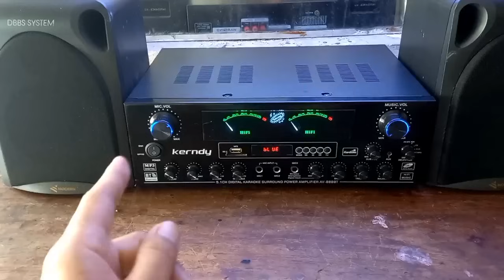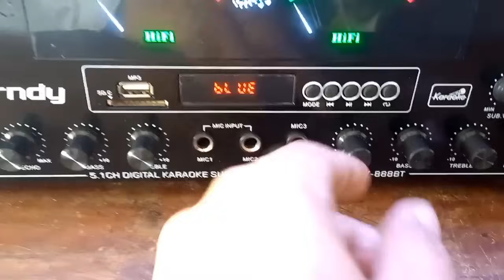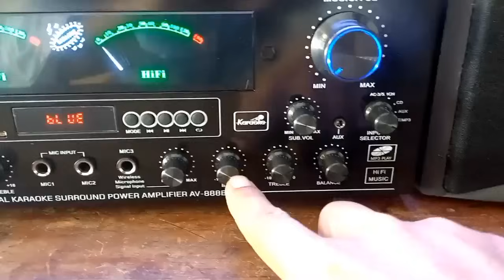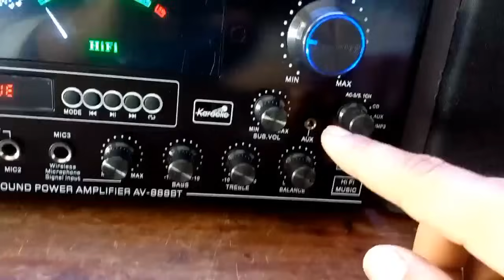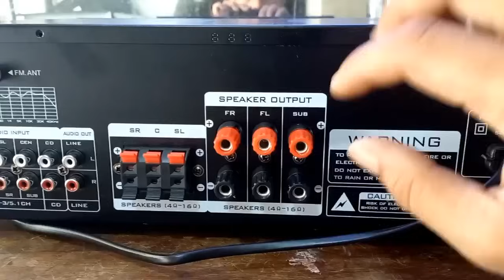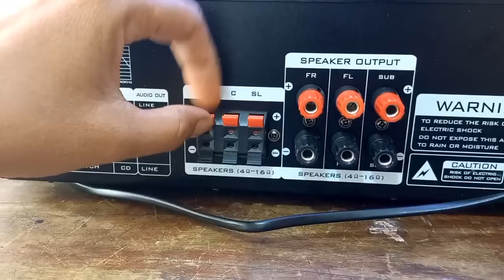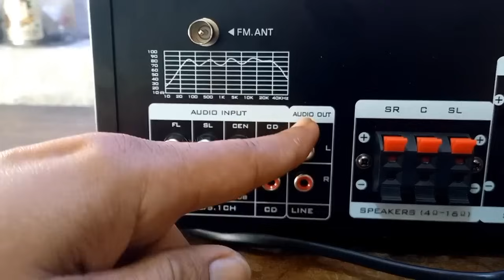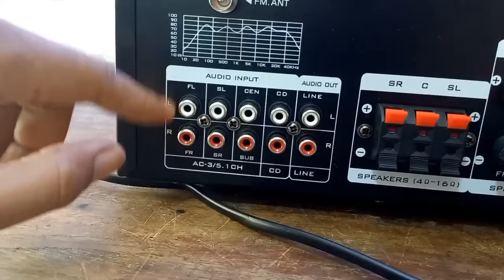Review amplifier sunbuck kerndy av-888bt home theatre 5.1 subwofer 6 speaker sekaligus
Amplifier av-888bt home theatre 5.1 subwofer cek sound speaker 4"-15"

amplifier kerndy sunbuck av-888bt home theatre 5.1 subwofer cek sound pake speaker 4"  12"  15"

amplifier sunbuck 2000 watt cek sound speaker 15" subwofer, power amplifier sound system 5.1 subwofer, amplifier power supply, bluetooth audio amplifier, how to connet amplifier to speaker 5.1 home theatre subwofer kerndy/sunbuck av-888bt.

sunbuck bluetooth setereo power amplifier 5.1 subwofer full power, mini amplifier machine
mini amplifier bluetooth speaker kerndy/sunbuck 5.1 subwofer.

amplifier karaoke surround 5.1 subwofer kerndy sunbuck 2000w, cek sound to speaker 4" 12" 15"